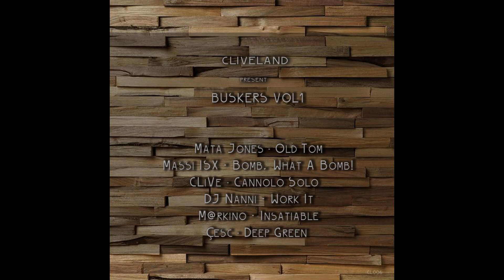CL006 - Buskers Vol1 // M@rkino "Insatiable" (Original Mix)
Six artists for Six tracks. A little selection of tech house and deep tech music from talented Cliveland's friends artists. the very Bunkers collection included tracks from : Mata Jones, Massi ISX, CLiVe, Dj Nanni, M@rkino, Cesc.